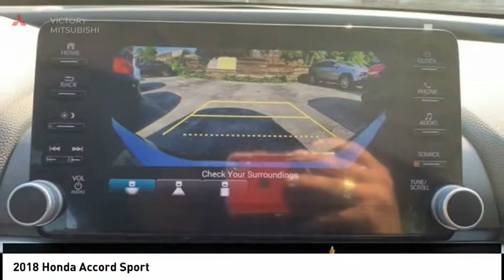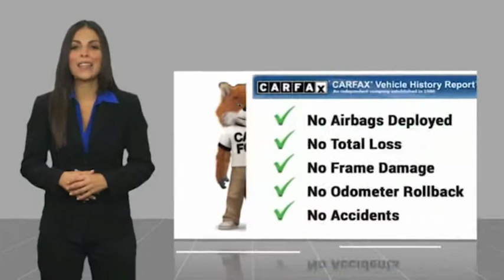2018 Honda Accord Bronx NY 2320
2018 Honda Accord Sport

Victory Mitsubishi
4070 Boston Road

Welcome to Victory Mitsubishi! We offer a combined inventory of 400 cars new and pre-owned vehicles and all come with a quality assurance inspection also our new cars have an unprecedented 10 year 100k mile warranty we also have vehicles car for any want or purpose. Come in to test drive this Honda Accord Sport today! *.brCARFAX One-Owner.br2018 Honda Accord Sport Still Night Pearl 4D Sedan Save yourself Time and Money - Fill out a credit application online at victorymitsubishi.com and get pre-APPROVED! Same day delivery. View our entire inventory by visiting our virtual showroom at victorymitsubishi.com - Only 2 blocks away from Exit 13 off I-95 or Minutes from exit 7 on the Hutchinson Parkway. While we make every effort to ensure the data listed here is correct, there may be instances where the pricing, options or vehicle features may be listed incorrectly. Dealer cannot be held liable for data that is listed incorrectly. Visit Victory Mitsubishi online at victorymitsubishi.com to see more pictures of this vehicle or call us at today to schedule your test drive. please refer to dealers website for exact pricing and for any incentives that we my apply!br*